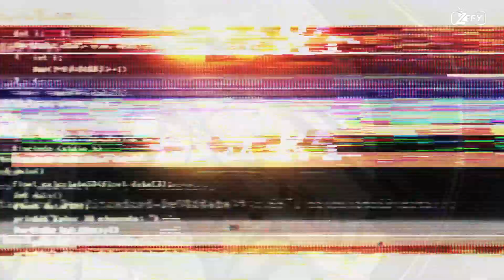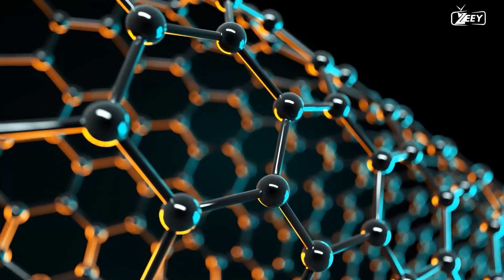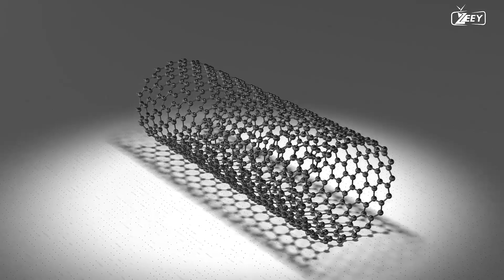WHAT IS THE UNKNOWN ASTEROID THAT HIT THE MOON? - HD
In a celestial spectacle that unfolded before our eyes, an unidentified asteroid embarked on a collision course with the Moon, creating an awe-inspiring event that reverberated throughout the scientific community. This unexpected impact left an indelible mark on the lunar surface, capturing our attention and stirring our curiosity about the mysteries that lie beyond our planet.

The encounter between this enigmatic asteroid and the Moon highlights the dynamic nature of our celestial neighborhood. It serves as a poignant reminder that our cosmic surroundings are in a constant state of motion, with celestial bodies traversing their paths through the vastness of space.

The exact characteristics of this unknown asteroid—its size, composition, and origin—remain a subject of ongoing investigation. Scientists, armed with powerful telescopes and instruments, eagerly analyze the aftermath of this cosmic collision to unravel its secrets and gain insights into the nature of the impacting object.

The impact itself has significant scientific implications. The force of the collision released an immense amount of energy, resulting in the creation of a crater on the Moon's surface. This newly formed lunar feature provides scientists with a unique opportunity to study the geological processes that occur during high-velocity impacts and to deepen our understanding of the Moon's history and formation.

Moreover, the event serves as a reminder of the important role the Moon plays in shielding our planet from cosmic debris. The Moon's gravitational pull acts as a cosmic "vacuum cleaner," attracting and capturing asteroids and meteoroids that would otherwise pose a potential threat to Earth. This encounter underscores the Moon's role as a guardian, protecting us from celestial objects that venture too close to our home planet.

As astronomers continue their diligent observations and analysis, this unknown asteroid's encounter with the Moon sparks a sense of wonder and curiosity about the vastness of space. It serves as a testament to the dynamic nature of our universe, where cosmic collisions shape the landscapes of celestial bodies and unlock the secrets of our cosmic past.

The impact of this unknown asteroid on the Moon reminds us of the ongoing cosmic dance that unfolds above us, where celestial bodies interact and shape the tapestry of the cosmos. It stirs our imagination, fueling our desire to explore and understand the mysteries that lie beyond our Earthly confines.